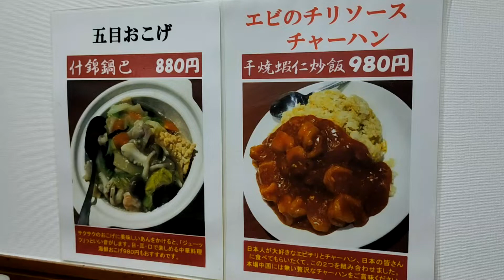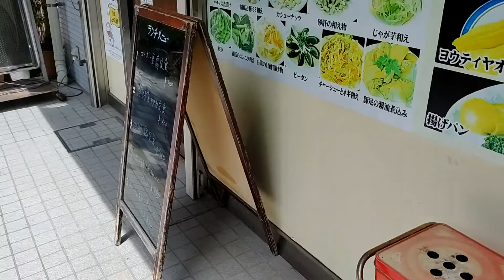おっさんの一人旅 四川食府 川崎区 JR川崎駅（ランチ）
JR浜崎駅徒歩１９分。お得なランチメニューの中華屋があると聞いてやって来ました、四川食府。麻婆豆腐麺と迷った末に、油淋鶏定食を注文（８５０円税込）。サクッと揚がった鶏肉に、甘酢が絡んで御飯が進むラ！ライスと杏仁豆腐が食べ放題も嬉しい！
また来るよ( ﾟДﾟ)！